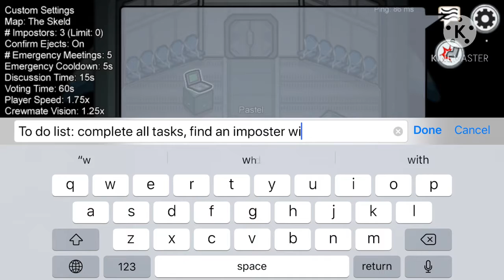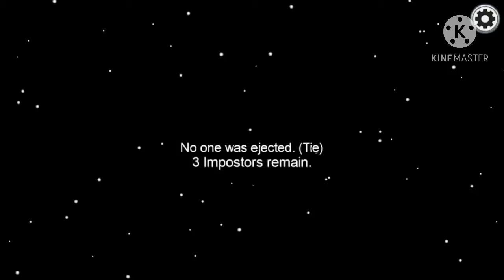Among us gameplay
Thx to everyone who joined 😊 It was so much fun.
Yes, I speeded it up, the original recording was 11 minutes long